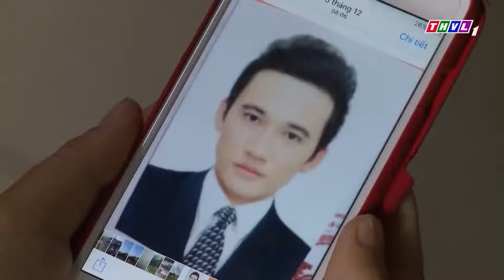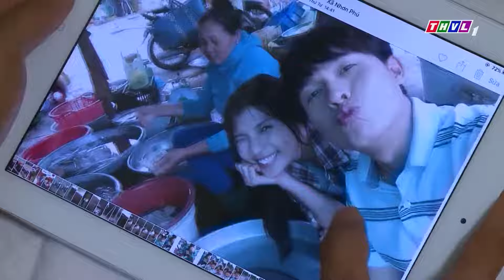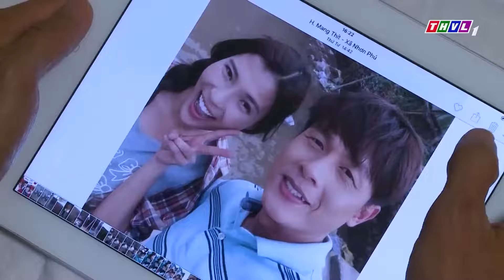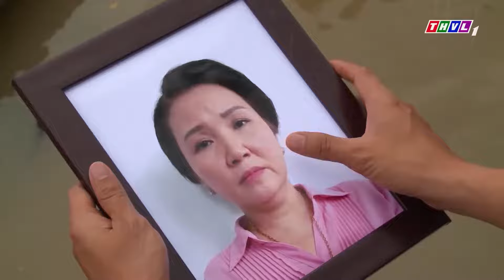Đam Mê Phim Việt - NGẬM NGÙI Tập 44 - Phim Việt Nam Hay💙Phim Tình Cảm Tâm Lý Việt Nam Hay Nhất 2023